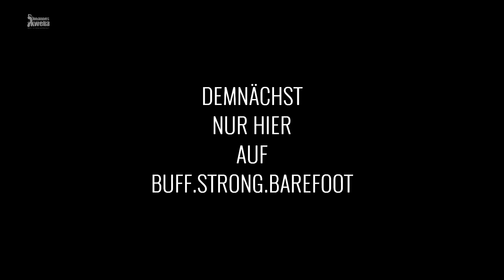Jay dreht durch auf dem Weg ins CrossFit Mannheim 100 Prozent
Meine Autofahrt nach Mannheim ins crossfit 100 Prozent. Almir Velagic macht dort den weightlifting coach und zur Eröffnung der Box habe ich mich auf den Weg gemacht um fr einige geile Videos abzudrehen.

Freut euch auf Technik Videos zum stoßen und reißen. Und einige hammer challenges warten auch noch auf euch.

Bis zum nächsten Video bei buff.strong.barefoot.

Aloha,
euer J